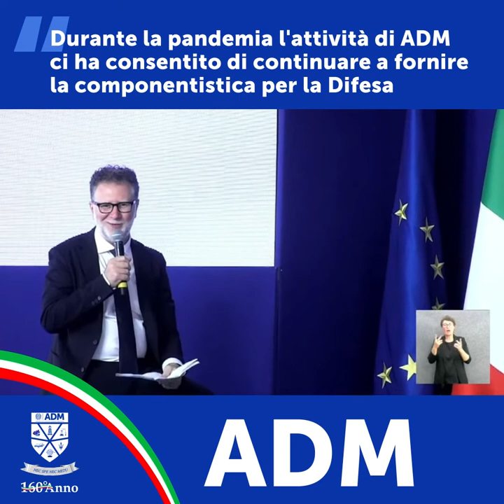Libro Blu 2020 - Lorenzo Guerini Ministro della Difesa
“Durante la pandemia l'attività di ADM ci ha consentito di continuare a fornire la componentistica per la Difesa”
Lorenzo Guerini, Ministro della Difesa.